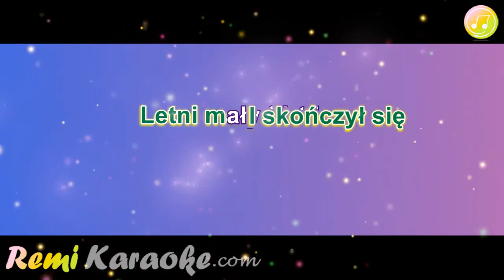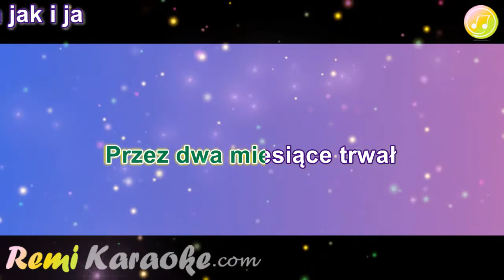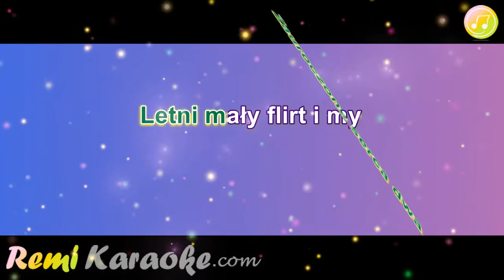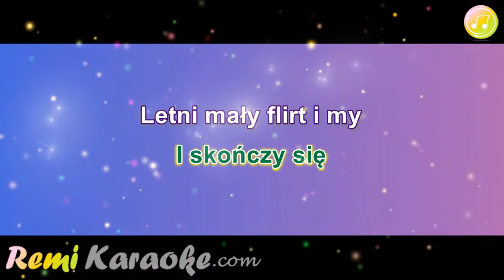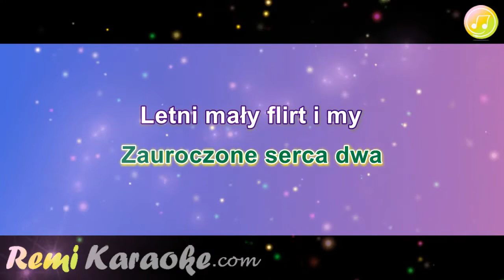Toples - Letni Mały Flirt (karaoke - RemiKaraoke.com)